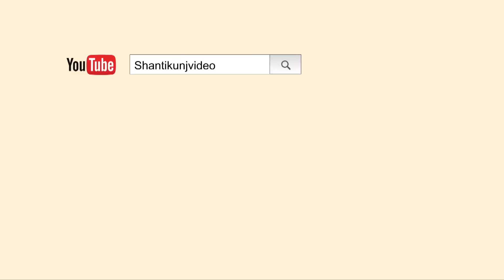Vadodara_Addressed By Smt Shefali Pandya Jiji| अश्वमेध रजत जयंती महोत्सव, वडोदरा 31st Dec 2018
Vadodara_Addressed By Smt Shefali Pandya Jiji | |
अश्वमेध रजत जयंती महोत्सव, वडोदरा 31st Dec 2018